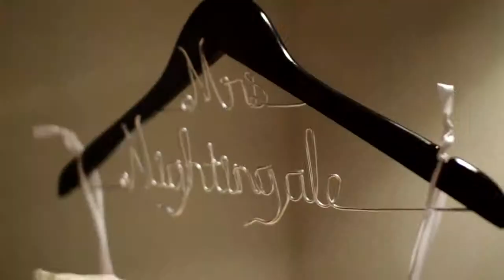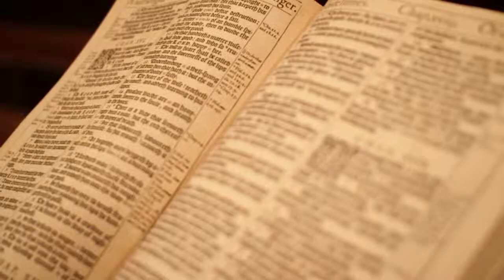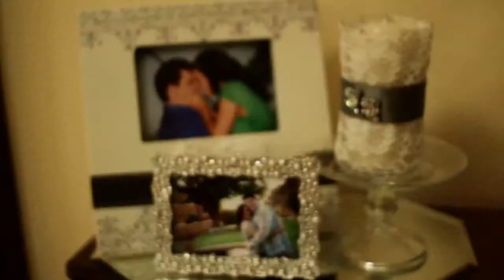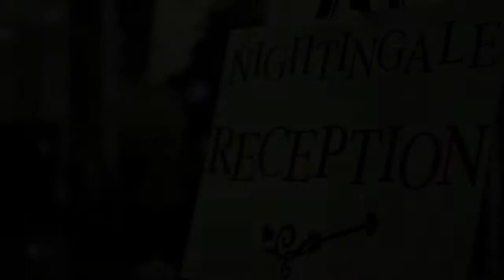Blake and Jessica Nightingale | Wedding Highlights